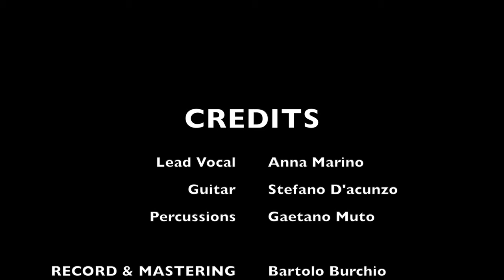Bartistik - Crazy (in Acoustic Trio) - Wedding & Events (Gnarls Barkley )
La canzone ha vinto il Grammy Awards nel 2007 come "miglior performance urban/alternativa" ed è stata anche nominata come "Disco dell'anno", premio che poi è andato alle Dixie Chicks con la loro "Not Ready to Make Nice"
Musicalmente, "Crazy" è ispirata alla colonna sonora degli spaghetti Western, in particolare ai lavori di Ennio Morricone, conosciuto negli Stati Uniti soprattutto per le musiche relative ai film di Sergio Leone. Il brano, in particolare, trae origine da una traccia della colonna sonora del western italiano Preparati la bara!, di Ferdinando Baldi; la traccia, composta da Gianfranco e Gian Piero Reverberi, si intitola Nel cimitero di Tucson.[senza fonte] Il testo invece è ispirato ad una conversazione fra Cee-Lo e Danger Mouse avuta nello studio di registrazione.